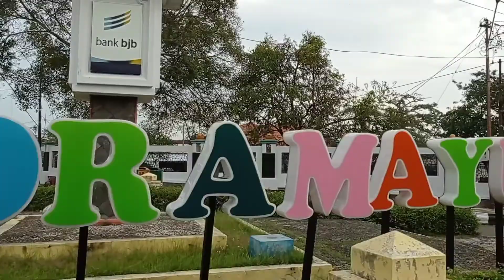WAJAH INDRAMAYU 2021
video indramayu dalam 1 menit, diambil tahun 2021,
bundaran mangga
bundaran jam
taman suling
dayung bojongsari
monumen perjuangan
karangsong
islamic center